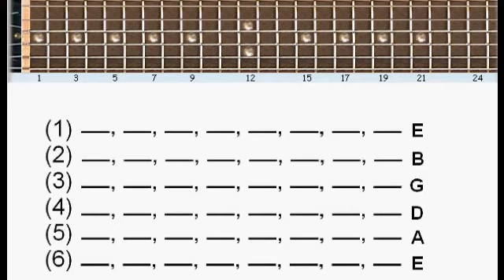learn to read tablature.mpg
Knowing tablature is helpful when you're trying to write your own songs but do not read music notation...try and look only at the numbers to visualize the strings and the frets being played...when I'm jamming with another player and I need to show him a difficult chord i use this technique of string-fret numbers, I may say to him for example: 4-4, 3-3, 2-2, 1-3...perhaps I don't know the name of the chord I'm playing but he knows I mean the 4th string on the 4th fret, the 3rd string on the 3rd fret, second string on 2nd fret and the first on fret number 3...it's quite an efficient way of communicating without stopping the flow of the creative vibe.